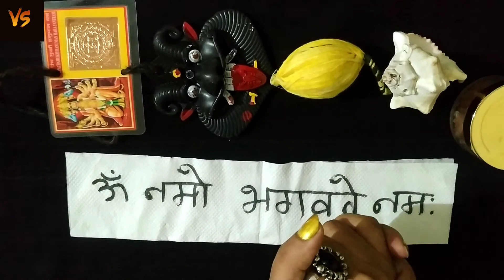Namak Se Vashikaran एक मुट्ठी नमक से पार्टनर का सम्मोहन || SALT VASHIKARAN